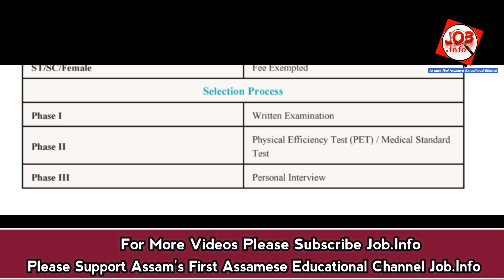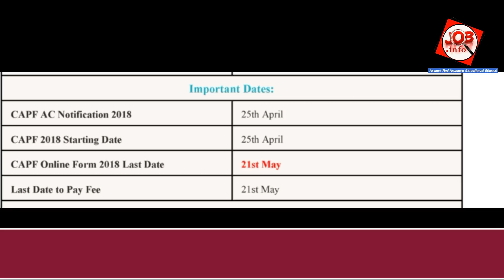Great Opportunity to Join Central police Force for Officer Rank || Qualification : Graduation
The Union Public Service Commission (UPSC) will hold a written Examination on 12/08/2018  for recruitment of 398 posts (BSF-60, CRPF-179,  CISF-84, ITBP-46, SSB-29) of Assistant Commandants (Group A) in the Central Armed Police Forces (CAPF) viz.
Border Security Force (BSF), Central Reserve Police Force (CRPF), Central Industrial Security Force (CISF), Indo-Tibetan Border Police (ITBP) and Sashastra Seema Bal (SSB).

Name of post: Assistant Commandant (Group A)
No of posts: 398 posts (BSF-60, CRPF-179,  CISF-84, ITBP-46, SSB-29)